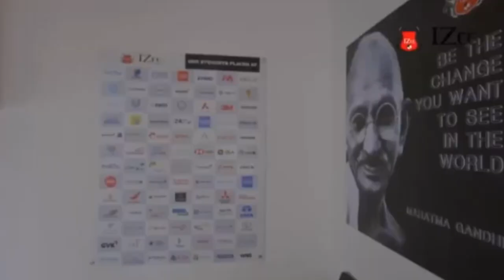MYNJUR KA JHADC ÏA KA DEVELOPMENT COUNCIL BILL 2023